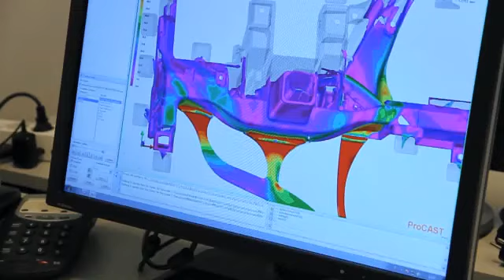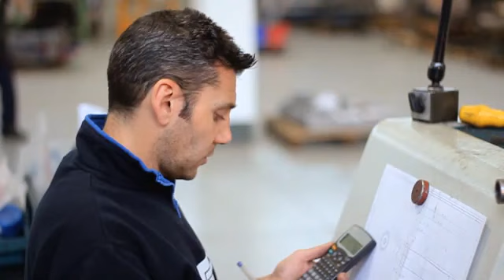Costamp Video Prodotto ITA